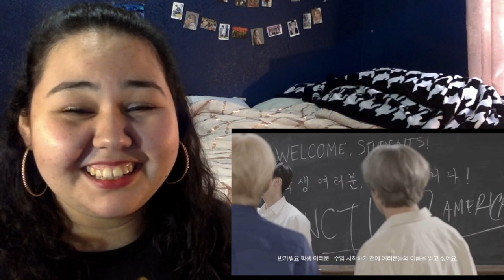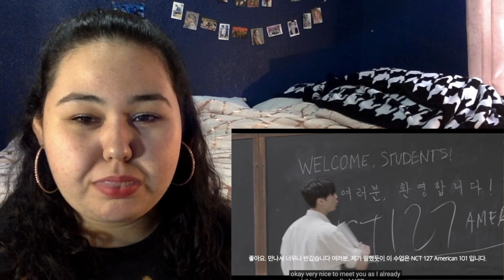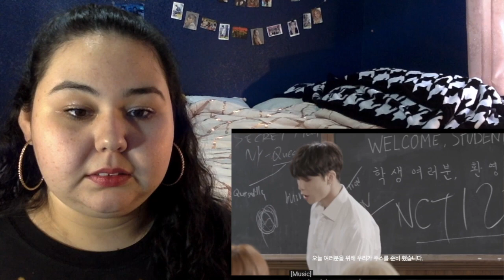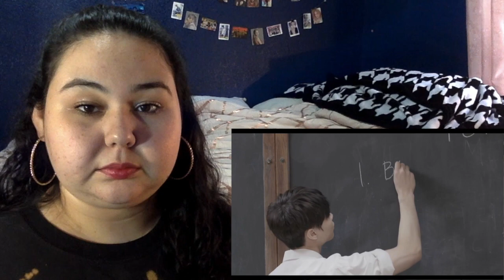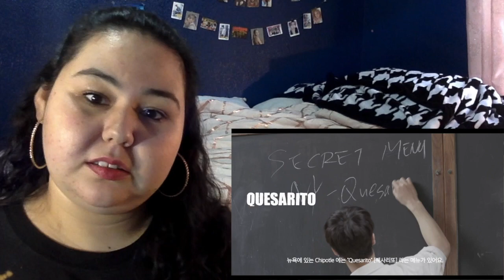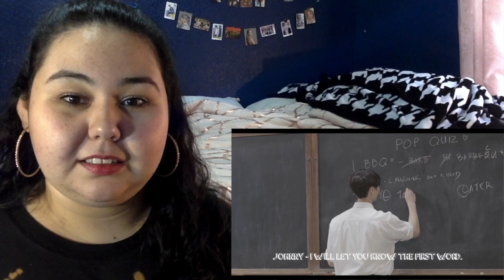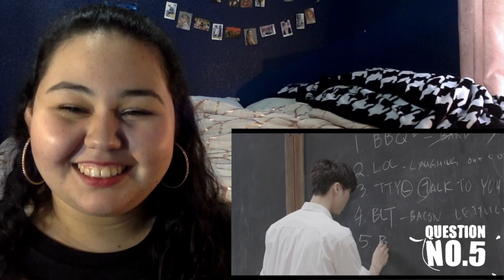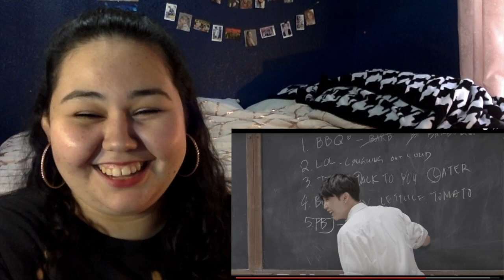NCT 127 American School 101 (Watch With Me)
They are the cutest/ funniest boys ever!!!